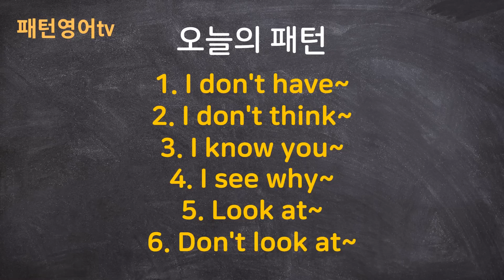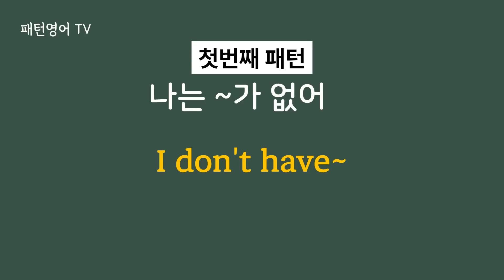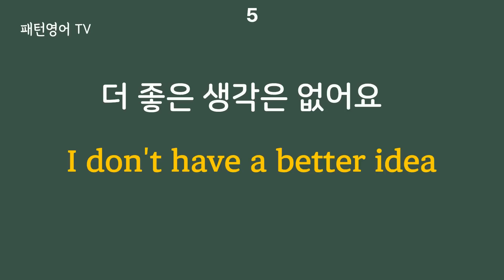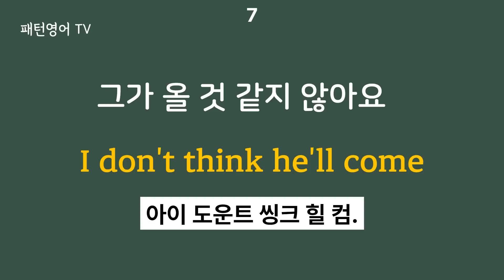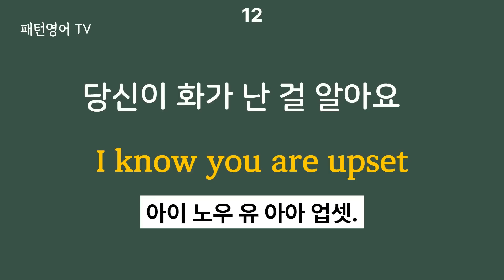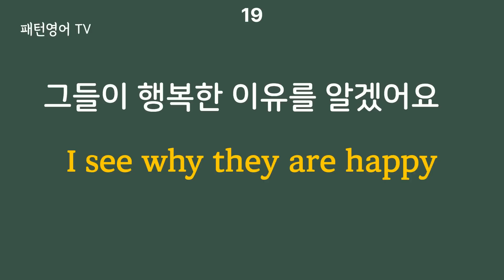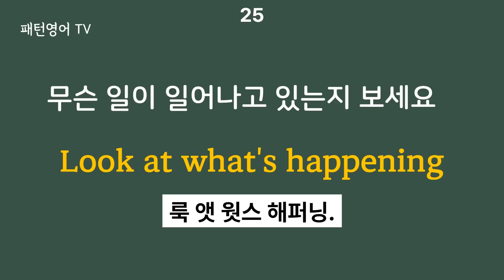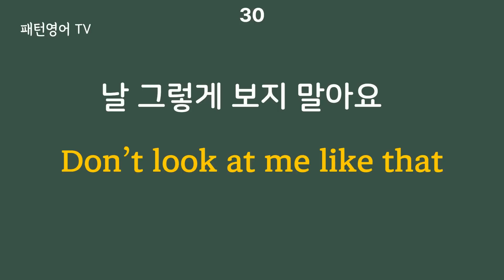#92 이거 들리면 영어 잘 하는 거예요 | 패턴영어 30문장 | 생활영어 | 영어회화 | 영어듣기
1. I don't have~
2. I don't think~
3. I know you~
4. I see why~
5. Look at~
6. Don't look at~